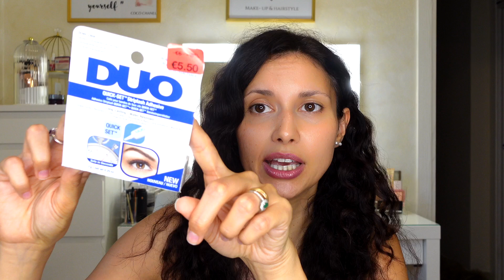MEGA HAUL CON GLI SCONTI! ( casa, moda, skincare & abbigliamento bambina)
Eccomi qui ragazzi con tutto il mio shopping con i saldi estivi!
fatemelo sapere nei commenti cosa vi è piaciuto di più e cosa avete comprato voi con i saldi estivi...e se questo video ti è piaciuto o ti è stato utile lasciami un 👍🏼 ed attiva la 🛎